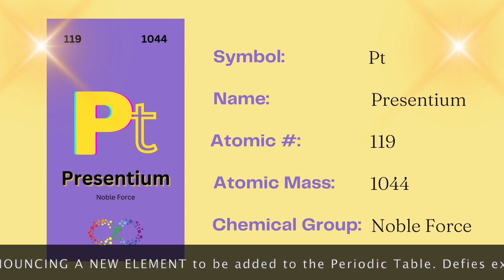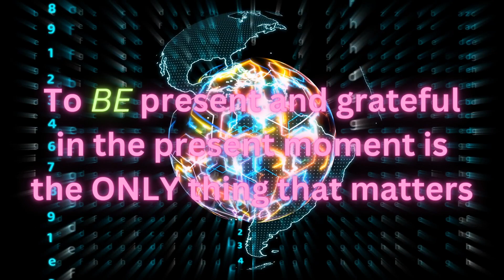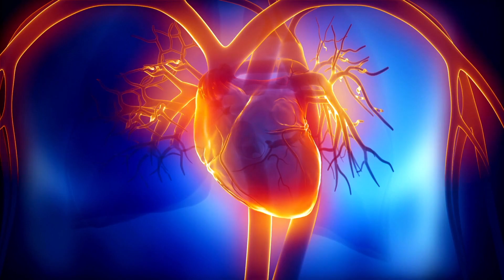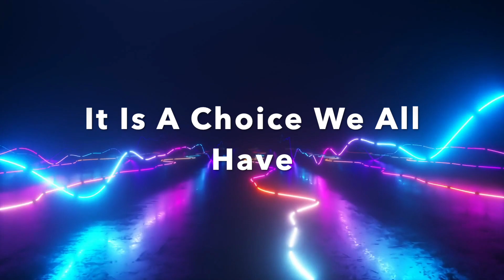NEWEST ELEMENT DISCOVERED! Scientists discover new element that may refute the Big Bang Theory!!!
HOW WILL YOU SPEND YOUR PRESENTIUM?

In a breakthrough discovery, scientists announce the world’s newest element which they are calling Presentium! Presentium is a Noble Force, the first of its kind.

Scientists are amazed at the properties of Presentium, saying it defies all modern understanding, and typical properties of the periodic table. This discovery is groundbreaking though, and incredibly exciting. Presentium has physicists confounded as it pulses in and out of existence 1044 times per second. To date, researchers have not yet discovered how to ‘pin it down’. One moment it is there, visible, and the next moment it has disappeared. This Noble Force is thought to control our very human existence and may completely refute the Big Bang theory entirely!

This new element helps us understand that the Present Moment can be split into 1044 equal parts – also known as Planck time.

What does this all mean for humanity? This understanding offers some really important guidance when it comes to gratitude. For gratitude to be a force that changes our life, we must feel it. It is not enough to know intellectually or mentally what you have to be grateful for. Gratitude must be embodied to work its magic. It needs to be absorbed, and for it to be an instant and natural part of your life. Instead of looking for things to be fearful of, rather look for things to be grateful for.

The only way to feel grateful and therefore to become gratitude is to connect with it in the present moment. Only in the present moment can we make a change.

It is the only moment of life that counts! What happened in the past is immaterial. Let it go! The past has no bearing on the future. Only this present moment has that power. We can only connect to our power in this present moment.

That’s how creation works. It all happens from this present moment, in this present moment .

So Presentium is obviously not a new element. But the concept of it represents, rather well, the potential we have to create happiness in the present moment. In our quantum world, what we perceive as reality is rapidly pulsing in and out of our worldly existence at Planck time – at roughly 1044 times per second, or 1044Hz. Our reality fluctuates between physical form, and the source energy state of the field. Our vibrational consciousness dictates to the Universe how the source energy will appear, and what form it will take.  In this present moment you have a resource you can use to change the future. You have an endless supply of it! You and I have an endless source of Presentium - but you can only spend it in this moment of time. That means that you have only this present moment to affect your life.

The currency of the Universe is...gratitude. How thankful would you be if your manifestation had arrived? Now have that heart-felt gratitude right now. "Pay it forward". When you have paid the full price, the manifestation can only occur. You are using the laws of creation to...create. Physically that gratitude allowed you to vibrate at the level where your desired outcome exists.

Due to the infinite nature of the frequency world we live in, everything exists. All outcomes exist. This moment right now has a specific electromagnetic frequency, a frequency ‘signature’. Due to the self-balancing nature of the world we live in, all good and all bad exists. Consciousness is learning that you are powerful enough to only focus on the good and ignore the bad.